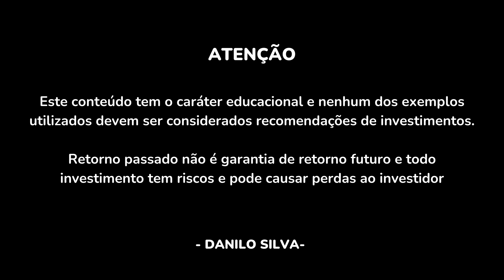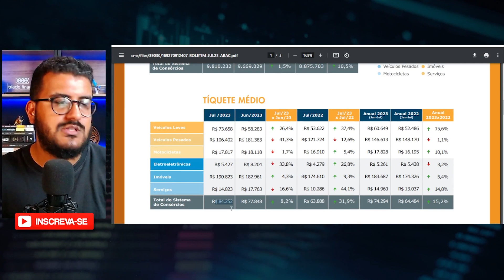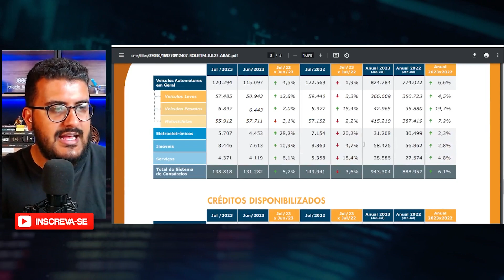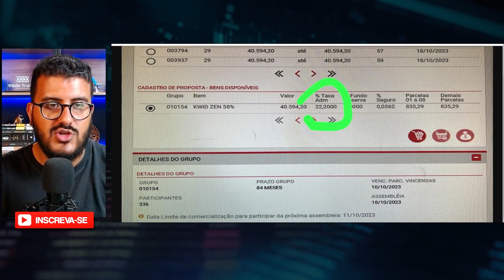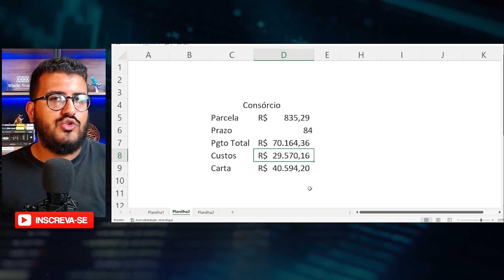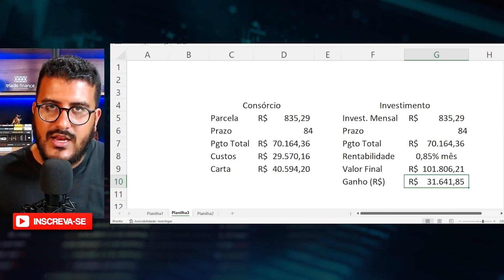Consórcio: A Maior Burrada Que Você Pode Fazer!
No vídeo de hoje, eu vou mostrar para você porque fazer um Consórcio pode não ser uma boa opção. Confira!